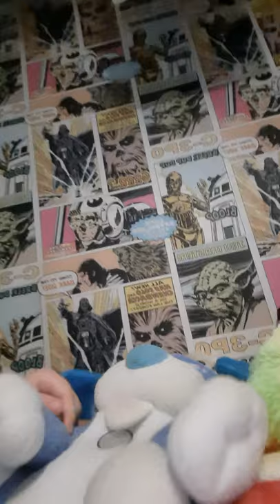review of the power of Teddy's